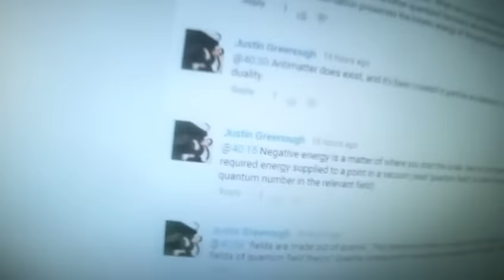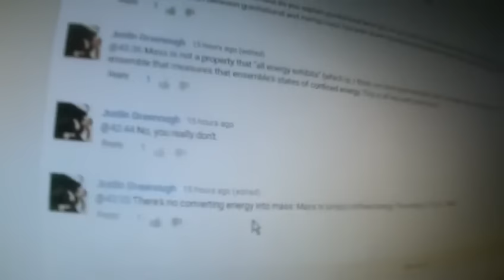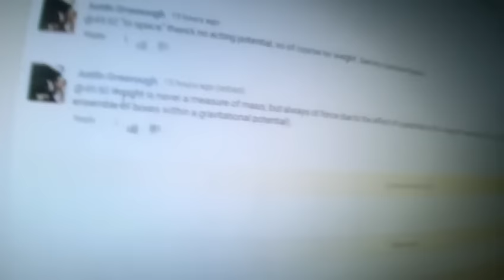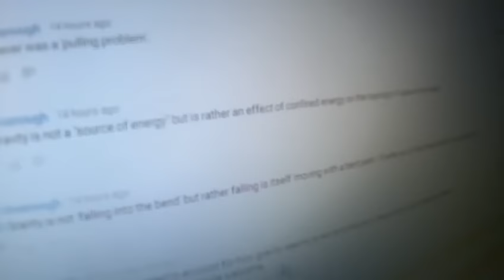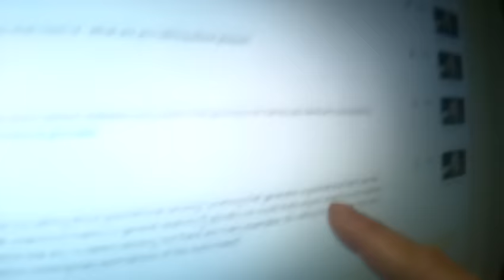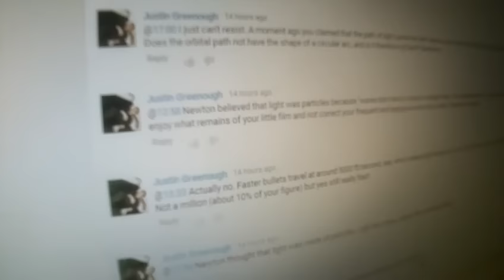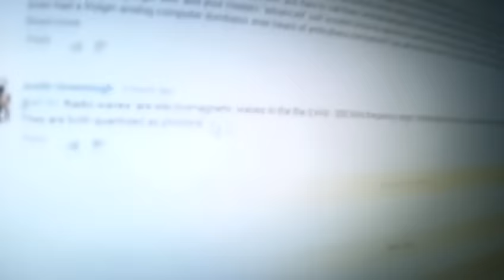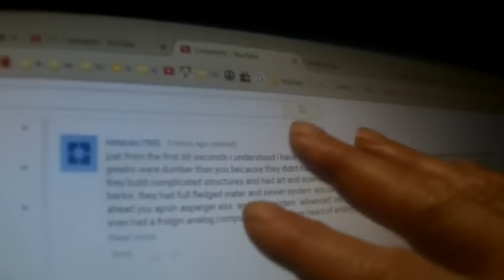Justin a CommentSlut